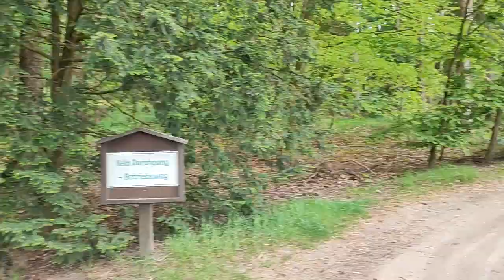Wildpark Lüneburger Heide 5/12